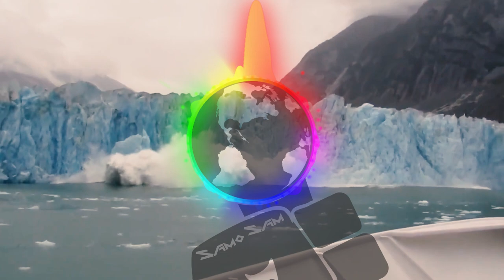Samo Sam - Naš planet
Objavljeno je bilo 30. avg. 2017

Glasbena produkcija (Mix, master): Gal Butenko & Grex ( Grega Stopar )
Besedilo : Samo Sam
Video : Klemen Božiček